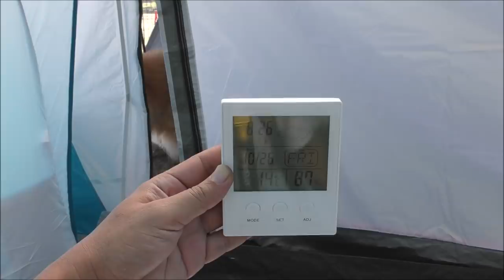ソロキャンプ＋ワンズ３ DODカベテント＋QUECHUA ARPENAZ FAMILY 4.2 笠置キャンプ場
2018/10/25~26
ソロキャンプ＋ワンズ３ 笠置キャンプ場
DODカベテント＋QUECHUA ARPENAZ FAMILY 4.2

今回はワンズのスペース拡張っと言うことで行って来ました。
DODカベテント最高ですね～等々幕も４０幕になっちゃいました＾＾；。

対面張りで両サイドをトムキャットのサークルを潰して、囲みましたら。
あら〜巨大なスペースが出来て、こりゃ〜ワンズは快適だワンヾ(´∇｀)ﾉw
ドッグサイトじゃ〜ないのに、ノーリードOKになりましたww
ヘラジカを１頭買ったので、お外スペースへ。最高ですね〜m(_ _)m。
お尻に根が生えそうでしたわw。
夜ご飯は伊勢海老２尾
味噌汁とチーズマヨネーズ焼きでした。美味しかったで〜すヾ(´∇｀)ﾉ

DODカベテントTT5-521K